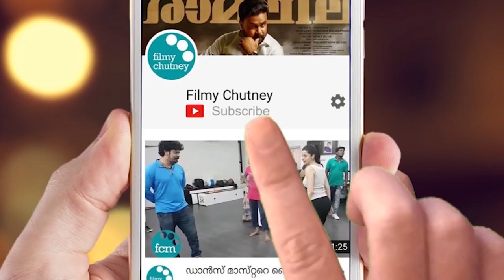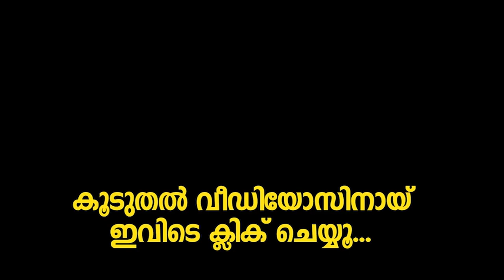പാലക്കാട് ഇളക്കിമറിച്ചു ലാലേട്ടൻ എത്തി.!Actor Mohanlal at Palakkad MyG showroom